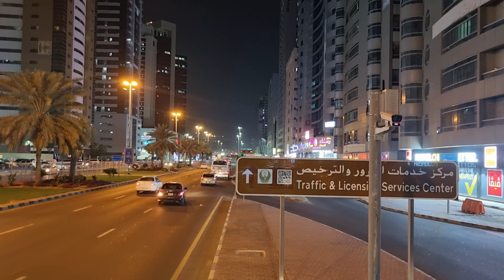UAE Night Drive 🌠 Highrise Buildings Road Tour 2023 🇦🇪 4K HDR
In this video, you will see a road trip from Ajman to Dubai. On the way, there are beautiful views of high-rise buildings and skyscrapers. This video also contains background music.

This is the best way to help us make more videos in the future!